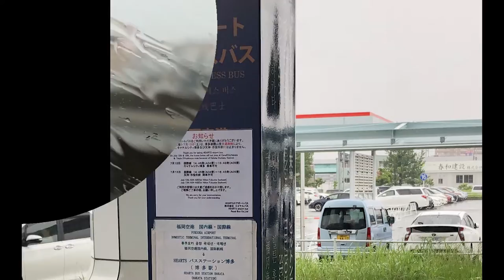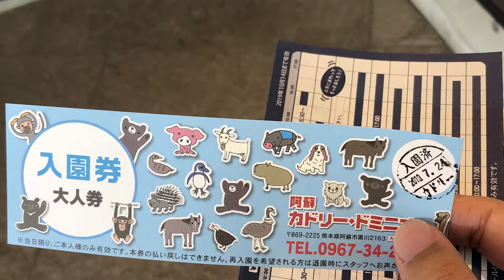ジミーの阿蘇旅行 日本語字幕版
台湾から阿蘇にホームステイに来ているジミー君が作成しました！
出発からこれまでの様子を動画にしてご紹介しています。